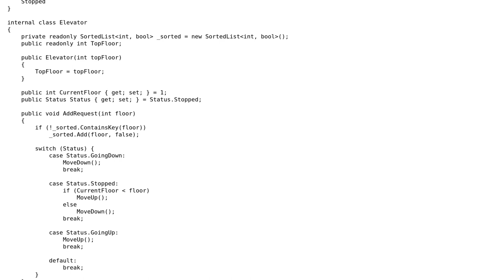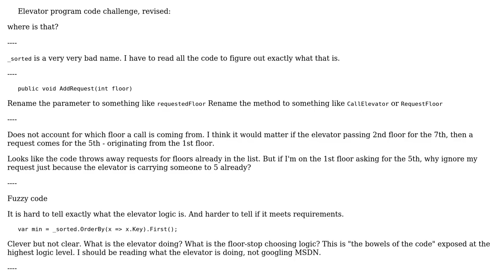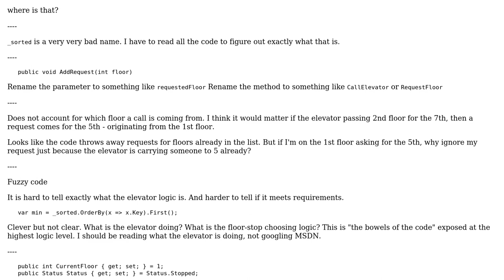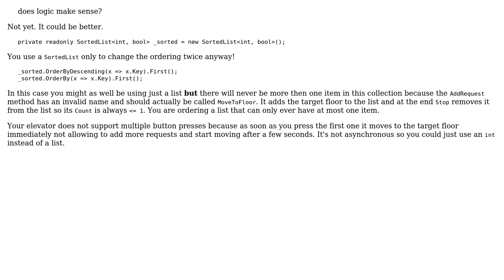Code Review: Elevator Interview Problem OOP - Revised (2 Solutions!!)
Code Review: Elevator Interview Problem OOP - Revised

With thanks & praise to God, and with thanks to the many people who have made this project possible! | Content (except music & images) licensed under CC BY-SA | Music | Images & others | With thanks to user t3chb0t user radarbob user BobSwanson and the Stack Exchange Network Trademarks are property of their respective owners. You are responsible for your own actions.